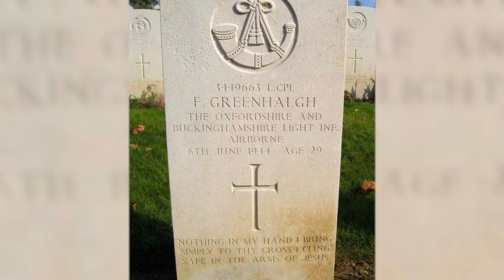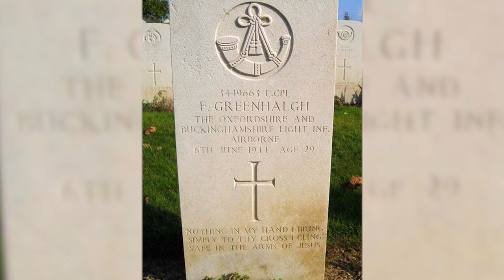The FIRST Soldier Killed On D-Day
This video is dedicated to the memory and sacrifice of Herbert Brotheridge and all of those who partook in Operation Deadstick.